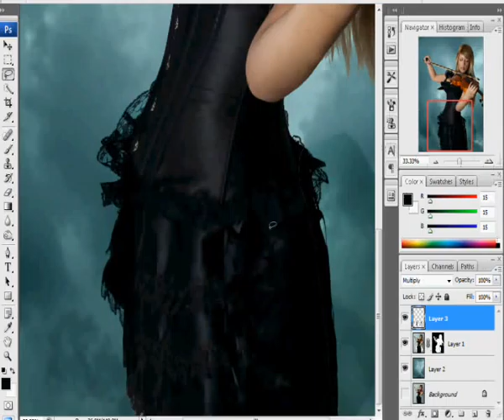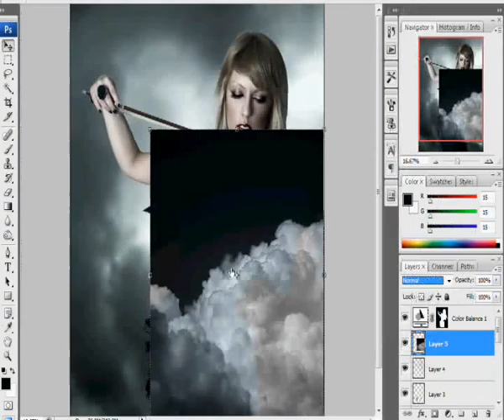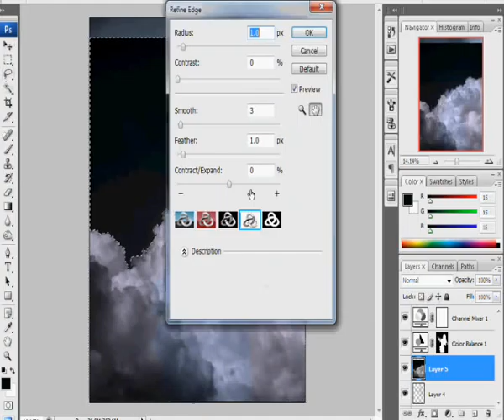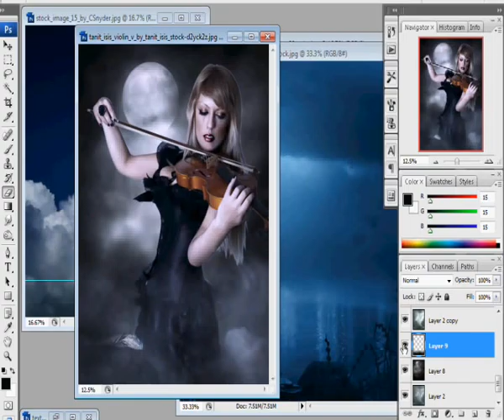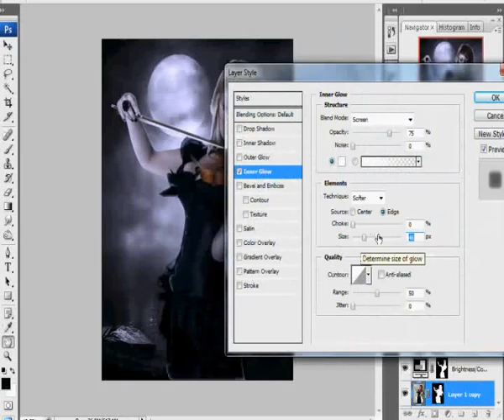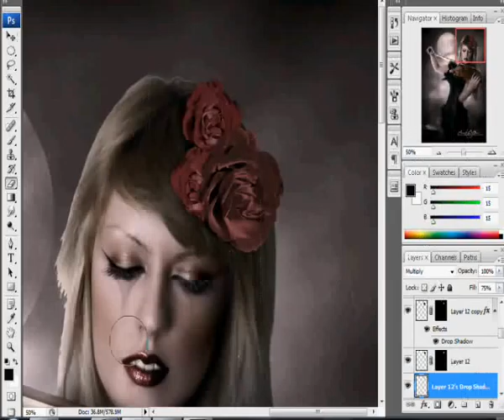Making of : The Violinist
Please ignore the disk space problems xD